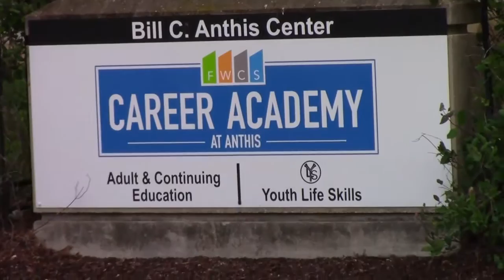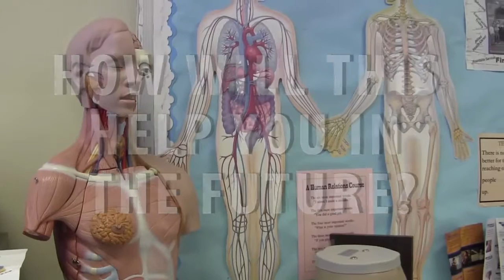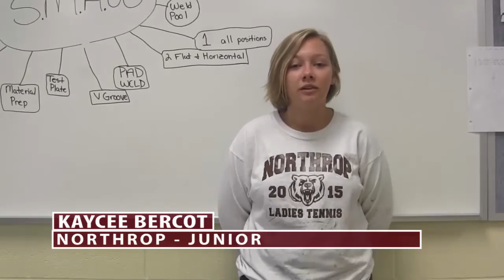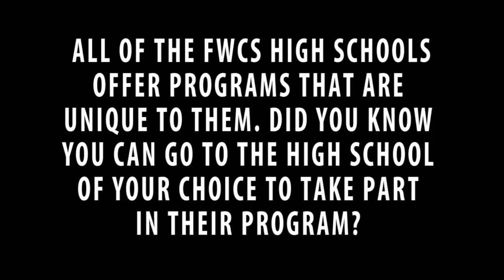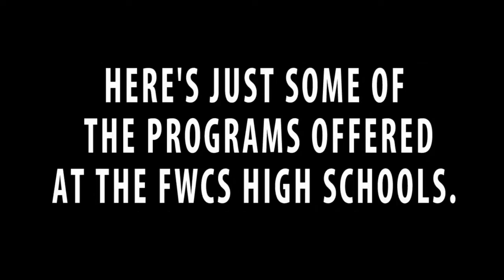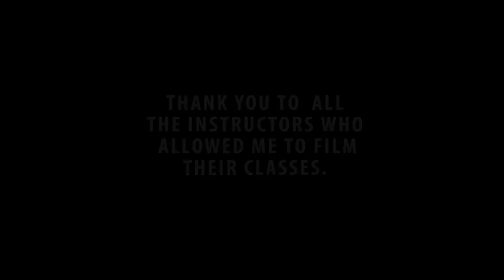Making Middle School Work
Advice to middle school students to make the best of their experience in high school.